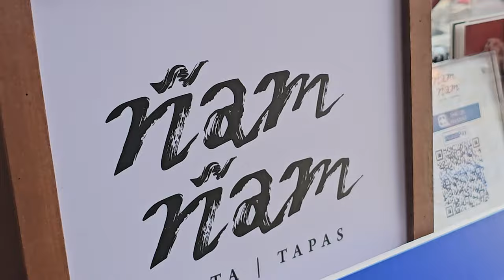สัมผัสความอร่อย NAMNAM PASTA & TAPAS x PEPSI I 13-15 ตค นี้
ชิมอาหาร  สัมพัสความอร่อย ในงาน pepsi สยามพารากอน ในงาน มิตรชวนกิน 13-15 ต.ค. 66
งานที่มีดารา ไอดอล นักชิม แนะนำร้านอาหารมากมาย และ เราชวนไปชิม ยัมยัม พาสต้า
nam nam pasta and tapas เมนู ลาซานญ่ากระเพราเนื้อ กันนะครับ